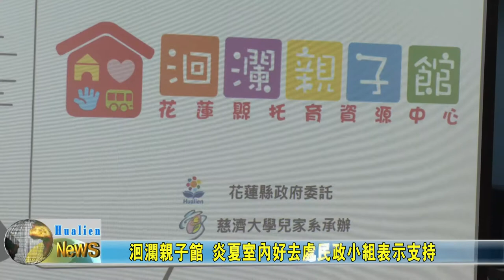20200805 04 洄瀾親子館 炎夏室內好去處民政小組表示支持